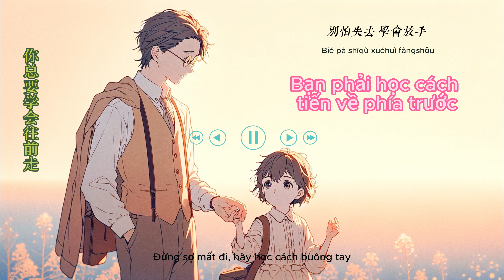[Vietsub - Pinyin] Bạn Luôn Phải Học Cách Tiến Về Phía Trước - 你总要学会往前走 - Nhậm Hạ - 任夏